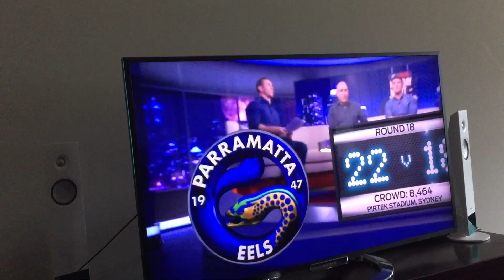Martin Offiah shout out on Matty Johns Monday Night show